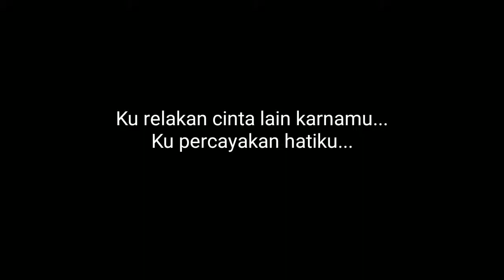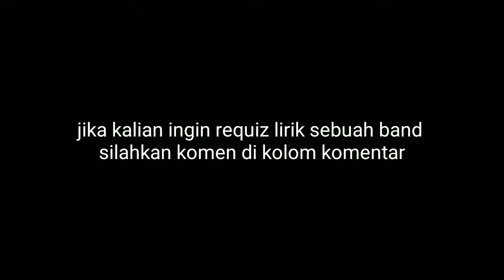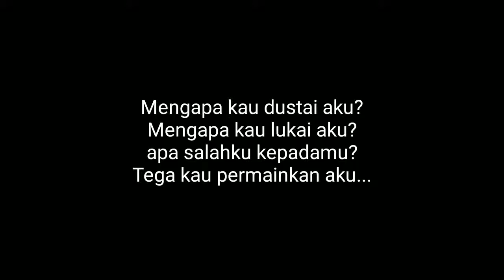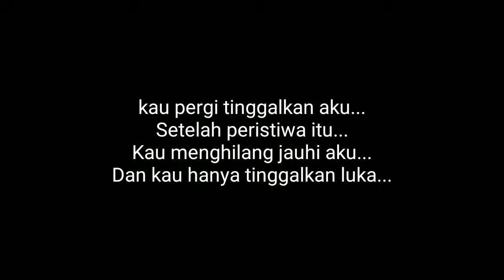Amed - Kau Tinggalkan Luka (lirik)